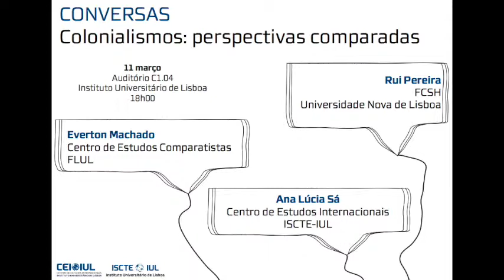CONVERSAS no CEI-IUL -- Colonialismos: perspectivas comparadas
CONVERSAS
Colonialismos: perspectivas comparadas
Everton Machado, Rui Pereira, Ana Lúcia Sá

11 de março | Auditório C1.04 | 18h00

Muitas das narrativas e modelos do mundo atual se devem às histórias dos colonialismos e à criação de relações de subalternidade entre os seus protagonistas.
A primeira CONVERSA no CEI-IUL debate diferentes colonialismos numa perspectiva comparada.